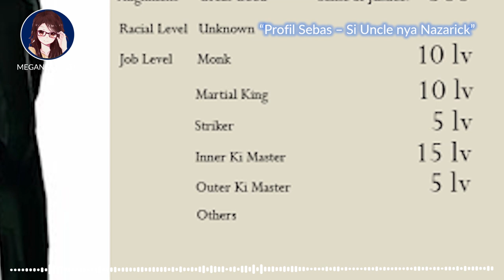Sebas Tian, Pelayan Terkuat dengan Wujud Naga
Kali ini gua bahas dengan singkat dan padat tentang profil dari Sebas Tian, si Kepala Pelayan Nazarik yang sangat kuat dengan wujud aslinya yaitu Dragonoid.